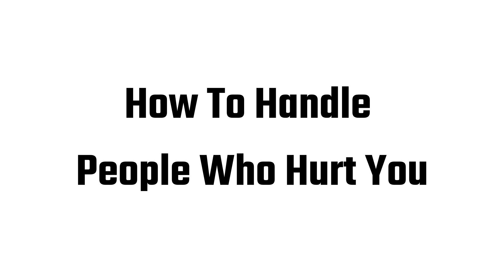How To Handle People Who Hurt You - Rabbi Friedman talks to inmates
To join the online community and for weekly live webinars, please
For information on upcoming events and to join the email list please

About Rabbi Manis Friedman:
Rabbi Manis Friedman is a world-renowned author, counselor, lecturer and philosopher who uses ancient wisdom and modern wit to captivate audiences around the world.